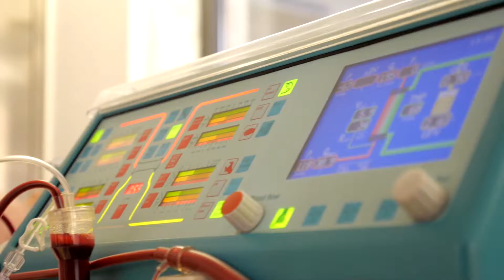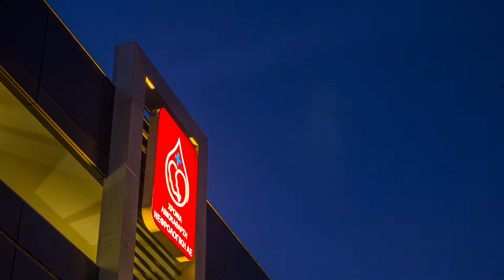Nephrology Chronic Dialysis - Luxury Dialysis by The Sea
Luxury dialysis by the seaside near Thessaloniki and Halkidiki